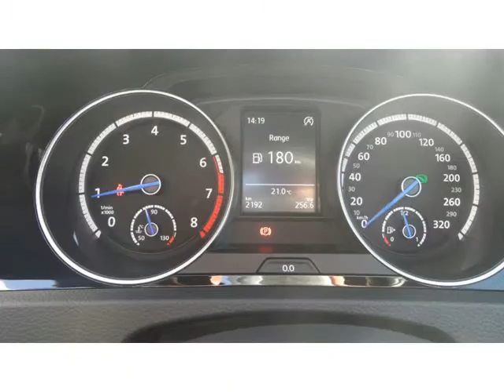2015 VOLKSWAGEN GOLF VII 2.0 TSI R DSG Auto For Sale On Auto Trader South Africa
2015 VOLKSWAGEN GOLF VII 2.0 TSI R DSG Auto For Sale On Auto Trader South Africa

Vehicle Specs:
2100 km
Hatchback
2.0 l
Petrol
Tiptronic
5 Doors
Red
Full franchise service history
1 Owner
Warranty until 36 months
New Body Condition
New Interior Condition
New Mechanical Condition
New Overall Condition
100% Overall Condition